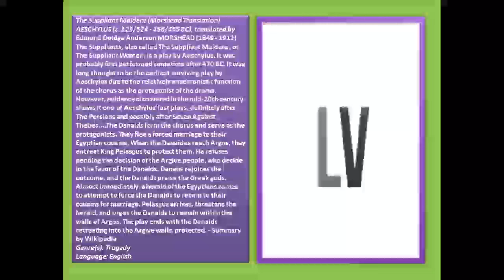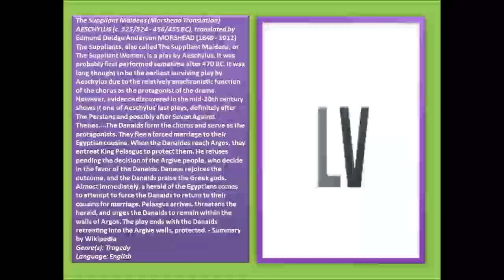The Suppliant Maidens (Morshead Translation) (FULL Audiobook)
The Suppliant Maidens (Morshead Translation) - audiobook
AESCHYLUS (c. 525/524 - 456/455 BC), translated by Edmund Doidge Anderson MORSHEAD (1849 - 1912)
The Suppliants, also called The Suppliant Maidens, or The Suppliant Women, is a play by Aeschylus. It was probably first performed sometime after 470 BC. It was long thought to be the earliest surviving play by Aeschylus due to the relatively anachronistic function of the chorus as the protagonist of the drama. However, evidence discovered in the mid-20th century shows it one of Aeschylus' last plays, definitely after The Persians and possibly after Seven Against Thebes. The Danaids form the chorus and serve as the protagonists. They flee a forced marriage to their Egyptian cousins. When the Danaides reach Argos, they entreat King Pelasgus to protect them. He refuses pending the decision of the Argive people, who decide in the favor of the Danaids. Danaus rejoices the outcome, and the Danaids praise the Greek gods. Almost immediately, a herald of the Egyptians comes to attempt to force the Danaids to return to their cousins for marriage. Pelasgus arrives, threatens the herald, and urges the Danaids to remain within the walls of Argos. The play ends with the Danaids retreating into the Argive walls, protected. - Summary by Wikipedia
Genre(s): Tragedy